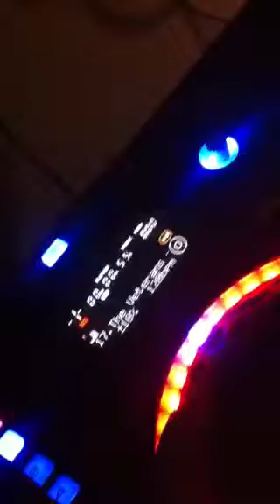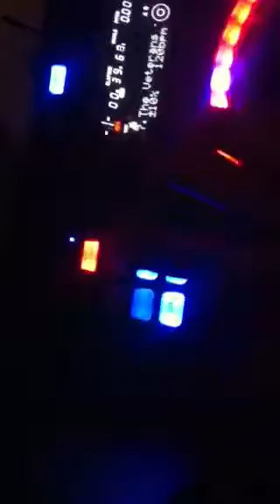Loop no more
Hot cue & loop.🍟